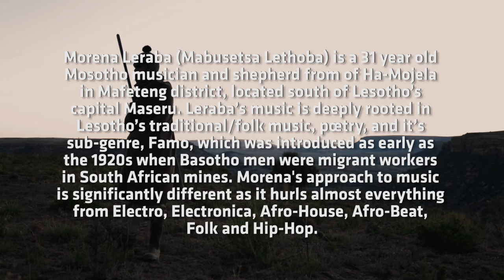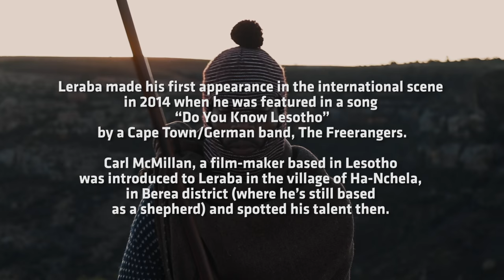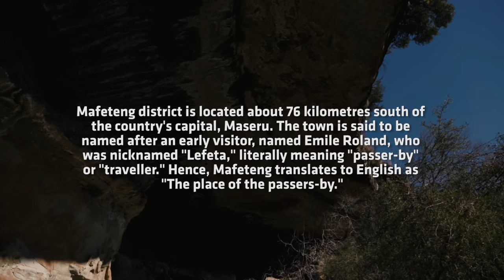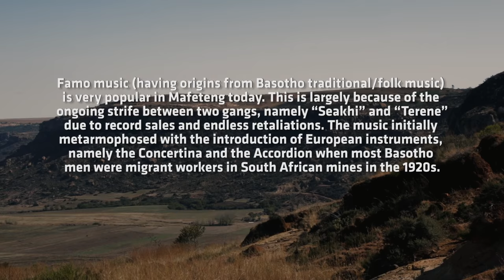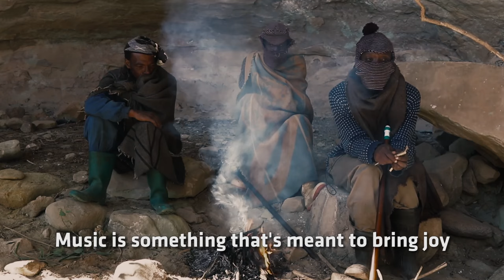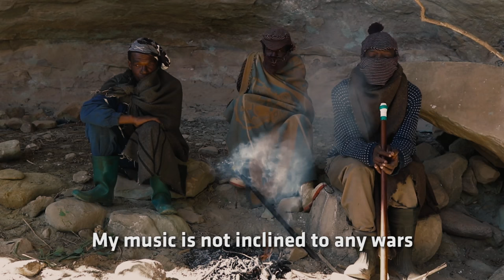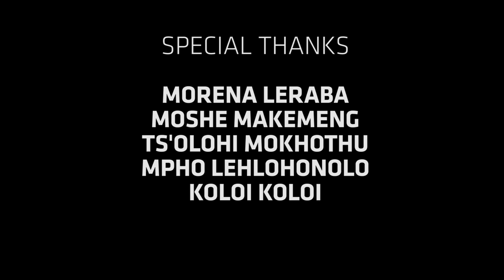BLACKNATION VIDEO NETWORK presents MORENA LERABA: Blending Our Stories with Modern Sound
Morena Leraba: Blending Our Stories with Modern Music, a documentary by Blacknation Media, explores and reflects on discussions on Lesotho’s socio-political landscapes, artistic cultures, economic endeavours and tradition. To be screened again in Maseru, Lesotho at Alliance Française de Maseru (02/12/16), the documentary captures rural village life in Lesotho at Ha Nchela, Berea where Morena Leraba, a Mosotho shepherd and musician, broadly narrates their daily challenges as herders and his passion for music, while also displaying the potency of Sesotho language in music and poetry.

Morena Leraba is originally a native of Ha Mojela in Mafeteng district, located south of Lesotho’s capital Maseru. Leraba’s music (especially lyrics) is deeply rooted in Lesotho’s traditional music, poetry, and it’s sub-genre, Famo, which was introduced as early as the 1920s when Basotho men were migrant workers in South African mines. However, the approach in the beat is significantly different as it hurls almost everything from Electro, Electronica, Afro-House and Hip-Hop, hence, dishing a whole new and unique sound.

Leraba made his first appearance on the international scene in 2014 when he was featured in a song “Do You Know Know Lesotho” by a Cape Town/German band, The Freerangers. Carl McMillan, a filmmaker based in Lesotho was introduced to Leraba in the village of Ha Nchela, in Berea district (where he’s still based as a shepherd) and spotted his talent then.   During the same time, he introduced Leraba to the band (friends he studied with in Cape Town); hence, did collaboration while visiting Lesotho.

From there, Leraba released his first single, Bojete (Produced by Fritz Holscher, Germany) that got the attention of Brooklyn-based producer, Kashaka; hence, followed another collaboration, “Lithebera” and was premiered by Okayafrica in New York. His upcoming projects include a single with Mankind (under Blacknation Music), produced by Subterrâneo Recordsoficial in Brazil, and will be released in December this year. Another project include a 5-song EP with Kashaka (which will be released early 2017) and another single with DJ Spoko and Andre Geldenhuys from South Africa.